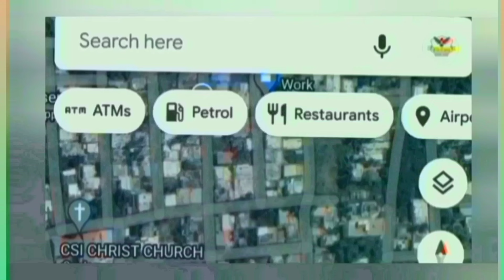Maruti Suzuki 800 LPG Rs 69,000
Maruti Suzuki 800 LPG
Model 2001
Owner 3
Insurance Current 2024 Oct
Fitness Upto 2026
Leather seats Super Quality
Tyres Good New 60%
Good Condition Engine
Good Interior Design
Flocars
Thudiyalur Coimbatore